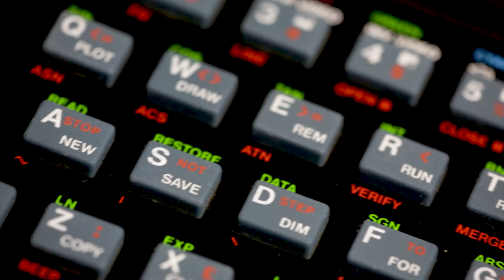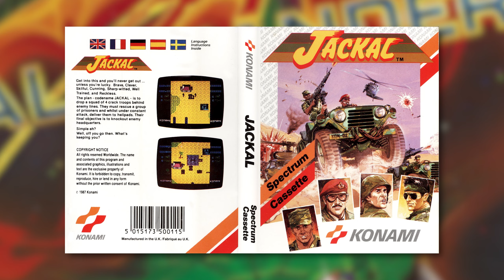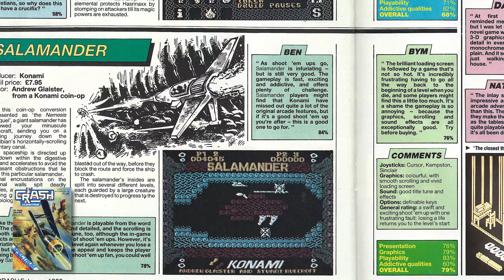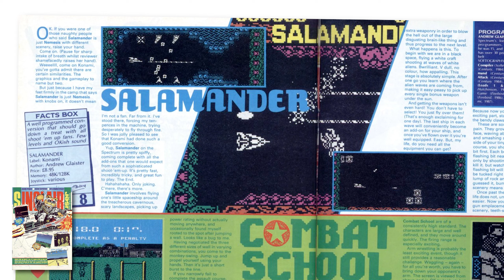Salamander (Life Force) - Quick Look - ZX Spectrum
I take a quick look at "Salamander" on the ZX Spectrum, published by Konami in 1987.